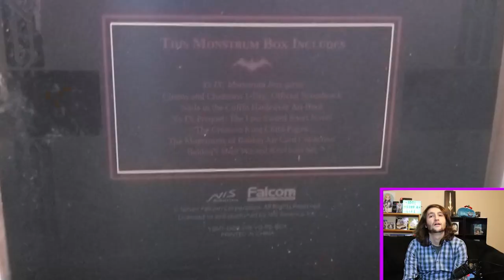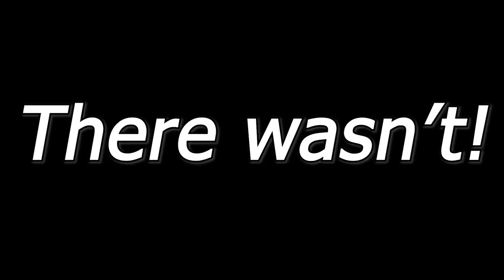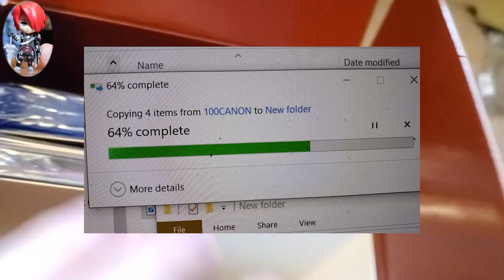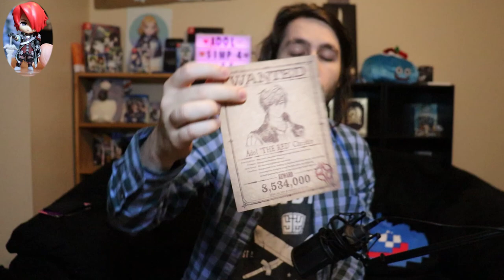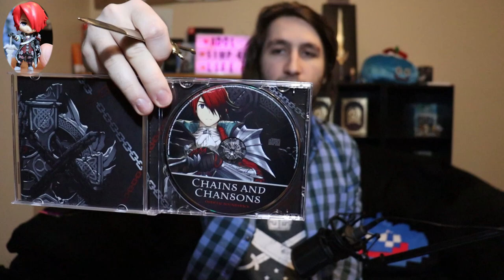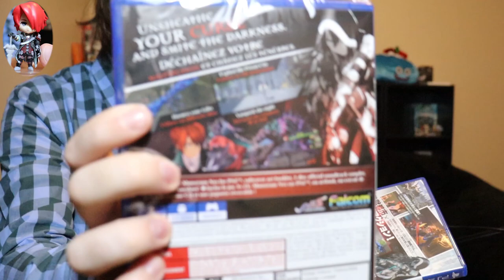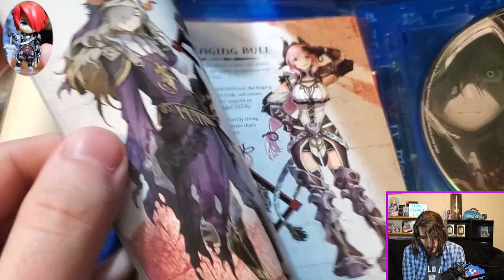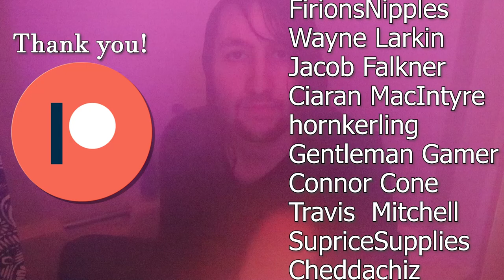Unboxing and Comparing the ENG & JP YS IX Limited Editions!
It's been a year since I've had the chance to do an unboxing video, and since I LOVED Ys IX it's only fitting that we do one on that! I switched editing programs for this one, so a lot of this is me being experimental while I learn!